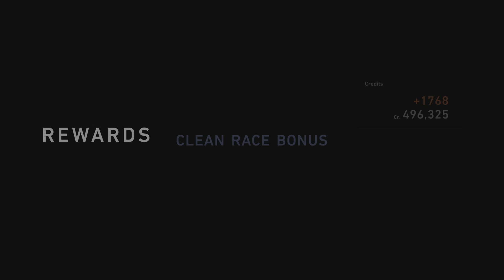GT7 Circuit de Spa-Francorchamps Daily Race B Ferrari PSVR2 ⚓️🏁